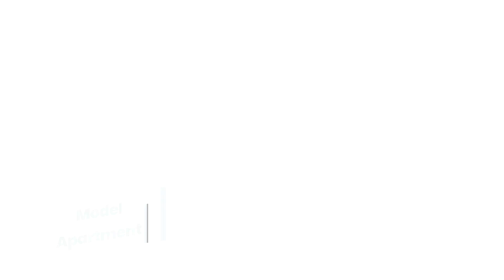Woodbury Senior Living Estates Virtual Drone Tour